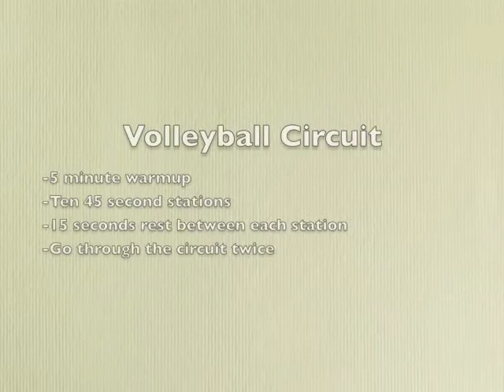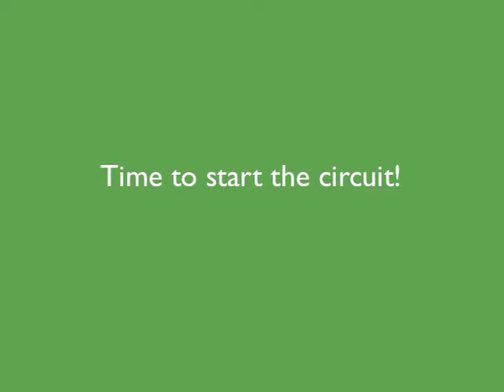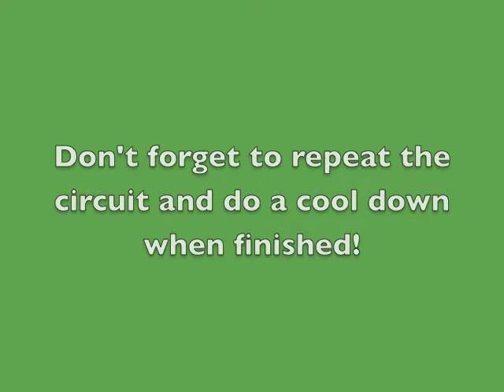PHED256 volleyball circuit video